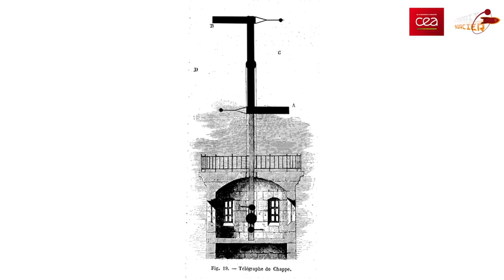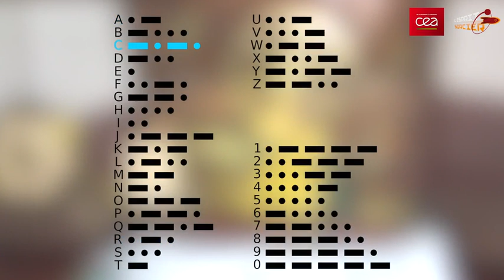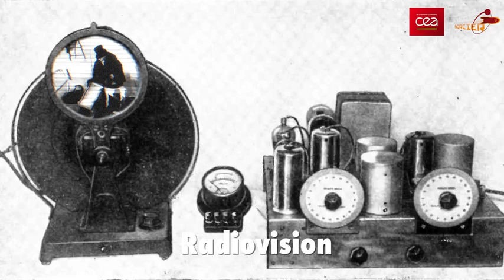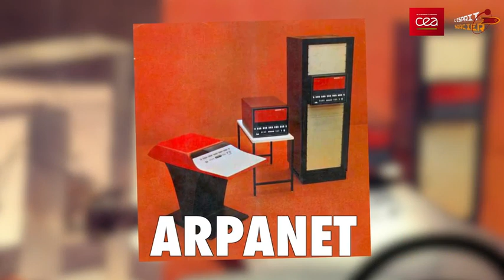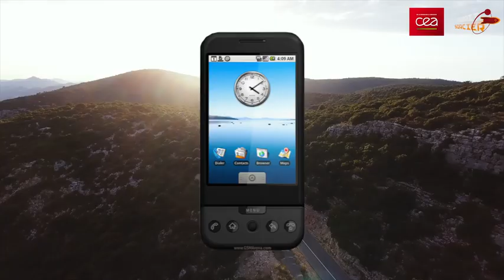[Histoire des sciences] L'histoire des systèmes et réseaux de télécommunications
L’histoire des télécommunications commence en 1794, quand Claude Chappe met au point le télégraphe optique.
Il faudra attendre la fin du 19e siècle et la découverte de l’existence des ondes électromagnétiques par le physicien allemand Heinrich Hertz pour que se développe la transmission d’informations sans fil.

Depuis vingt ans, nous sommes entrés dans un monde où tout devient sans fil. Après la radio et la télévision, le téléphone a d’abord lâché son fil à la maison pour devenir mobile, nos ordinateurs communiquent aujourd’hui via le wi-fi. Début 2018, le monde compte plus de 4 milliards d’utilisateurs d’Internet et plusieurs millions de mails sont envoyés chaque seconde. Et ce n’est pas fini ! L’Internet des Objets se développe, et part à l’assaut de nouveaux secteurs comme la domotique, la santé connectée, l’usine du futur et les véhicules autonomes. Le réseau 5G qui devrait être disponible en France vers 2020 connectera toujours plus d’objets sans fil, avec un meilleur débit et plus de rapidité. A la clé : une plus grande fiabilité de transmission.

Pour en savoir plus sur les ondes électromagnétiques dans la communication, consultez notre fiche pédagogique